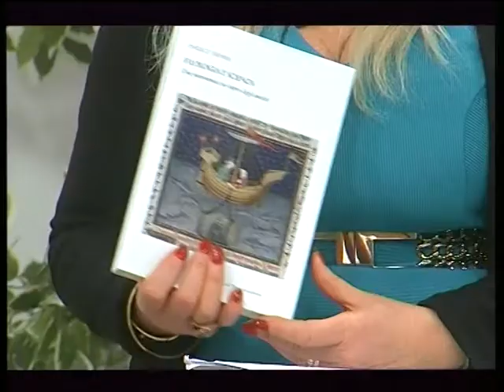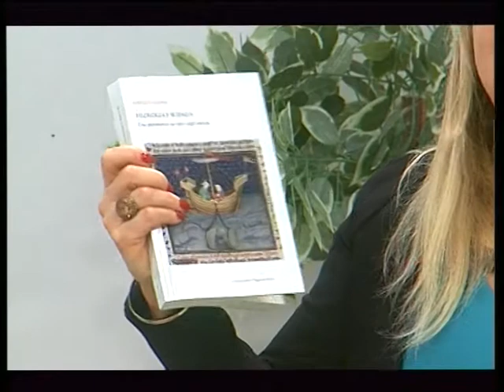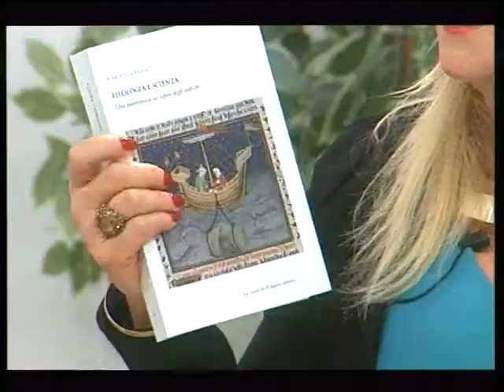SCIENZA E NATURA DEL 5 febbraio 2021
Antonella De Novellis intervista il Professore Filologo Enrico Renna e il Professore Teologo Nello Clemente.